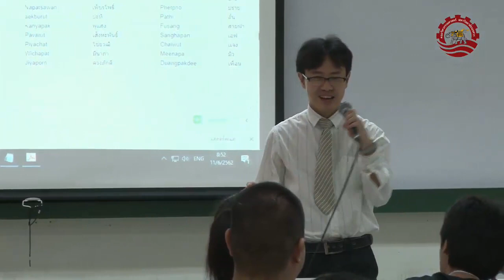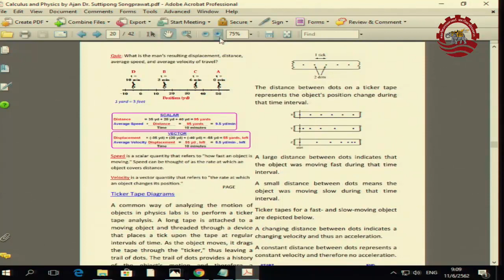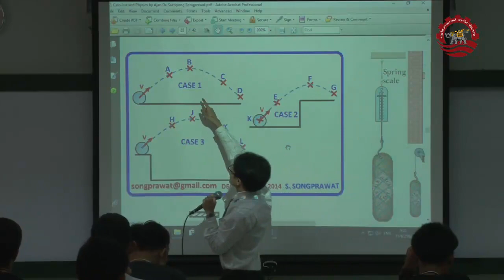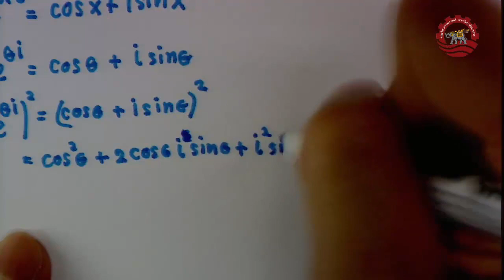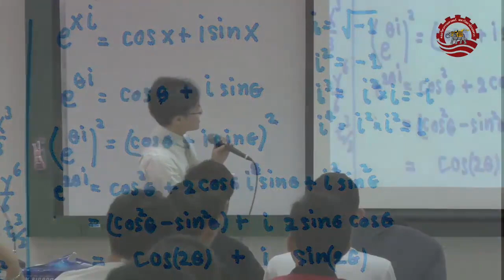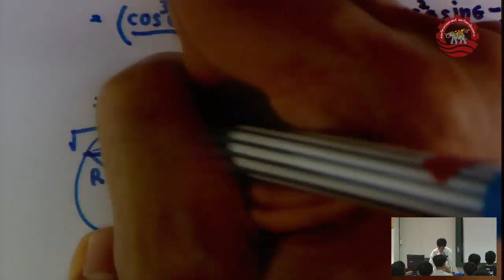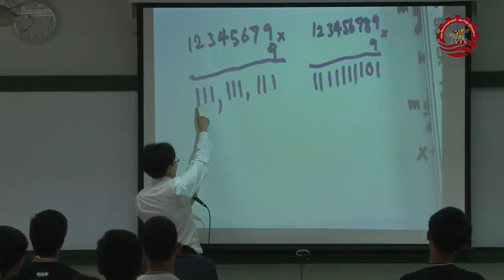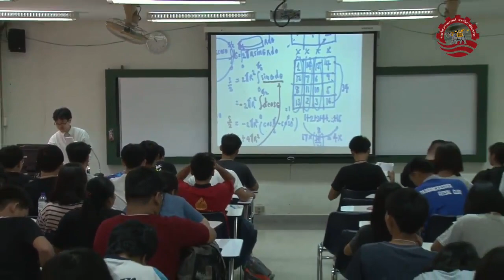Engineering Boot Camp 3 at Naresuan University by Ajan Dr. Suttipong Songprawat (USA Ph.D. GPA 4.00)